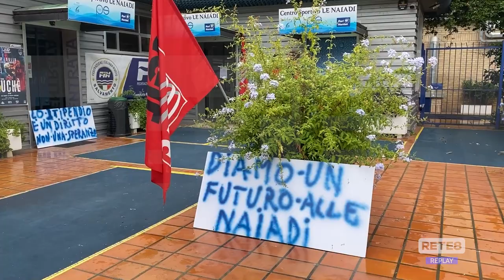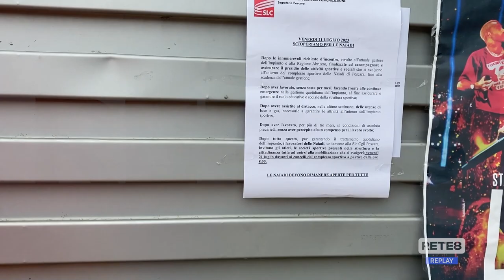Pescara - Naiadi: braccia incrociate dei lavoratori